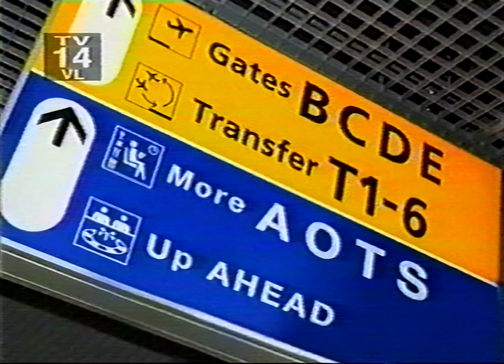Attack of the Show! (5/5/08) (incomplete)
Panasonic AG-1980P
Datavideo TBC-3000
IO-Data GV-USB2
Avisynth for levels adjustment, deinterlacing (QTGMC), cleanup (Spotless, FineDehalo, aWarpSharp2, Santiag, and neo_dfttest), aspect ratio correction, cropping, and upscaling (SuperRes/NNEDI3+Spline36Resize)